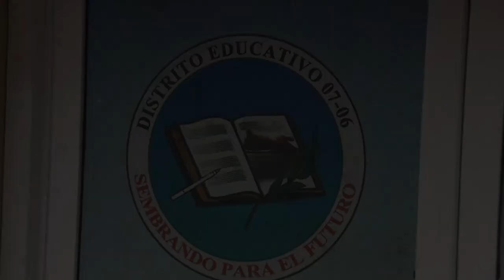Reconocen estudiantes ganadores de olimpiadas de lecturas